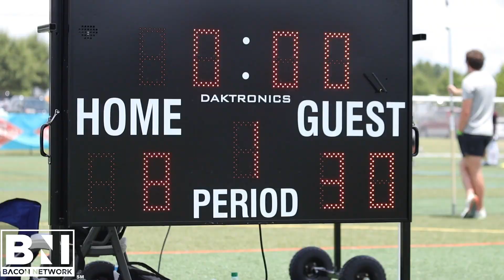Hustle Up 7 On 7 2023 Hoover, AL. Part 1.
Keep Up & Be Apart Of Our Community

Bacon Network is a media/news business based out of Atlanta that focusses on sports hot news and culture.  We strive to bring our viewers player/ coaches interviews, game highlight recaps, and behind the scenes looks at some of the best athletes around.